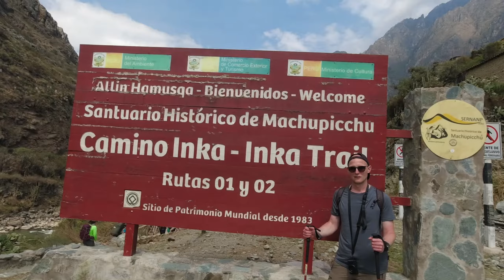Hiking the famous Inca Trail to Machu Picchu | PART 1 | (Peru) | RTW Trip, Vlog08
*I dropped my camera (twice!) after about an hour of hiking. The lens got cracked and strange light flares appear in the footage occasionally.* SORRY!

It’s finally time for the activity that is on the bucket list of so many travellers. Not only am I visiting one of the 7 wonders of the world, Machu Picchu, but I will be hiking the Inca Trail to get there.

Starting at kilometre 82 of the railway from Cusco to Aguas Calientes, we hiked for 4 days and camped in the Andes mountains for 3 nights before finally arriving at the magical Incan citadel, Machu Picchu.

This was the most amazing once in a lifetime experience that I will never ever forget!

This is day 1 and day 2 of the hike along the Inca Trail. Days 3 and 4, including seeing Machu Picchu, will be shown in the next video.

Peru is the first country on my 12 month solo backpacking trip around the world. I have quit my job, sold my car, given up my house and will be travelling around the world for a whole year. I have no itinerary and no other flights booked so I can’t tell you where I’ll be going next, or even where I’ll be tomorrow, so hit that subscribe button to follow along with my journey.